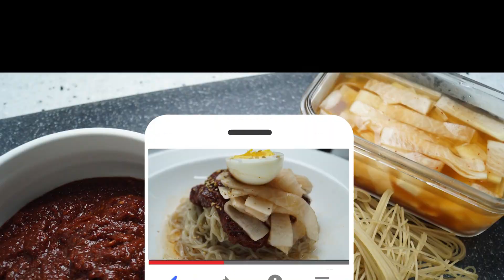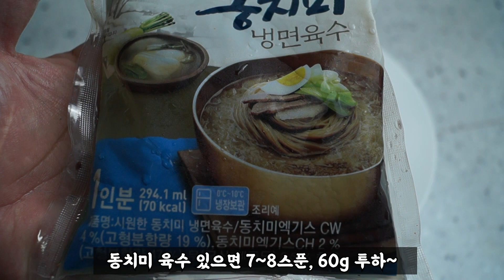비빔냉면 한철 장사로 1년매출 올리는 비빔냉면 만들기, 비빔냉면 양념장 맛있게 만들어서 비벼 봅시다~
평생 써먹어도 후회없는 비빔냉면 양념장~
집밥을 맛있게 찌지고 뽁는 두율이네의 맛있는 이야기~

무 절임
무우 150g
물200cc
맛소금 1/3스푼 (5g)
양조식초 4스푼 (32g)
설탕 2스푼 (20g)
고운고추가루 1/3스푼 약 2~3g

** 24시간 냉장숙성~

--- 믹서 양념 ---
양파 1/3개 (70g)
대파 흰대부분 (20g)
간마늘 반스푼 (10g)
사과쨈 크게 1스푼 (40g)
갈비탕 육수 150cc

육수 없을땐 물과 다시다를 대신 넣어요~
물 150cc
다시다 1/3스푼 (3g)

--- 양념 ---
고운 고추가루 17스푼 (120g)
진간장 5스푼 (40g)
국간장 5스푼 (40g)
설탕 6스푼 (60g)
물엿 3스푼 (45g)
맛소금 1/10스푼 (1g)
미원 1/10스푼 (1g)
후추가루 3꼬집
연겨자 반스푼 (9g)
통깨 1스푼(3~4g)

** 믹서 양념과 양념을 한데 섞어서 밀폐용기에 넣고 24시간
냉장 숙성~ 48시간 숙성하면 더욱 맛있습니다~

** 비빌땐 절임무 국물 6~7스푼을 넣고 비비세요~

1호기도 율~ 2호기도 율~ 그래서 두율이네!!
두율이네 맛있는 집밥 이야기로 함 달려보입시다!!